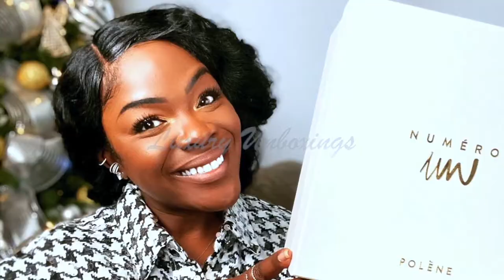VINTAGE LV MONTSOURIS GM || BAG REVIEW || WIMB || DOUBLEXLUXXE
Nieces, Nephews...fellow Aunties! Happy Thursday!
Sharing today my Vintage Louis Vuitton Montsouris GM! I searched high and low for this bag and put work into making it look the way I wanted AND I love it! I have been enjoying her more recently and wanted to share the love! What's a discontinued or vintage bag you're on the hunt for? See you in the comments!
XOXO
~Auntie Wren